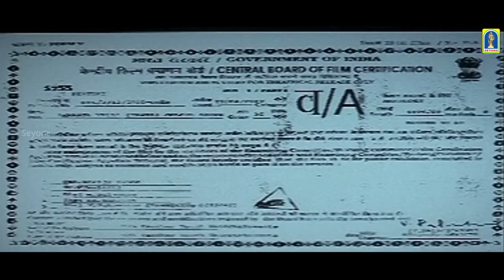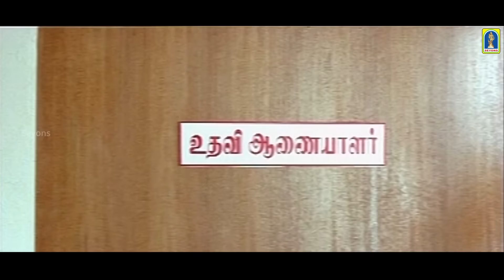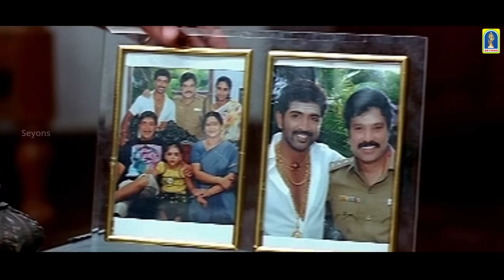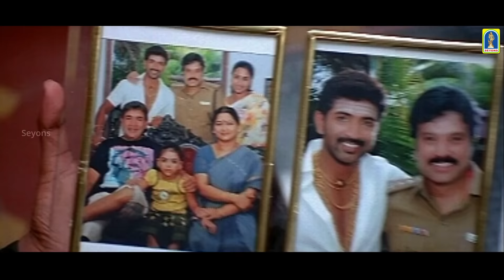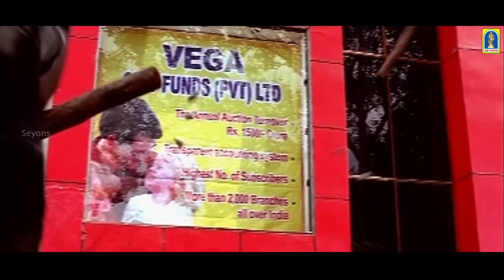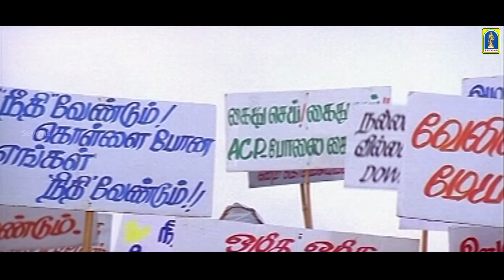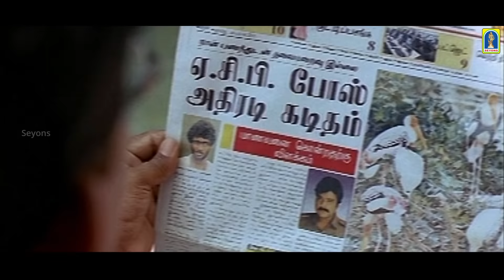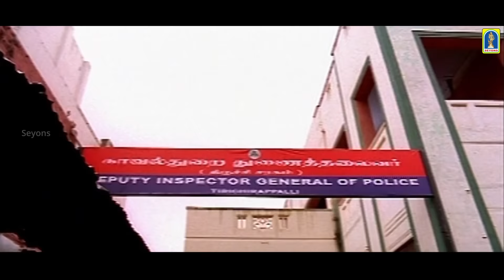Maanja Velu - Full Movie | Arun Vijay, Dhansika | Mani Sharma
Maanja Velu is a 2010 Indian Tamil-language action film directed by A. Venkatesh. It stars Arun, Karthik, Prabhu and Dhansika, with Vijayakumar and Riyaz Khan playing supporting roles and Santhanam and Ganja Karuppu providing comical relief. Most of the team from the successful venture, Malai Malai re-united for this film. It is a remake of the 2007 Telugu film Lakshyam.  It has also been dubbed in Hindi as Zakhmi Cheetah. The film became a hit at the box office similar to the previous outing Malai Malai.

Film                    :  Maanja Velu
Starring.            :  Arun Vijay, Dhansika
Direct                :  A. Venkatesh
Producer          :  Mrs. Susil Mohan
Watch the more full movie  ⬇️